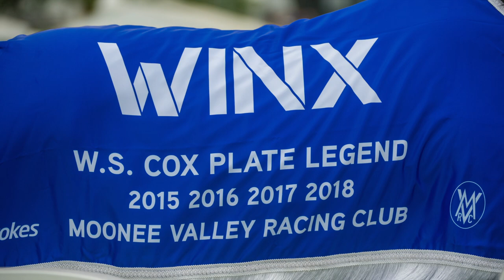WINX - QUEEN OF THE TURF - LYRICS, MUSIC AND VOCALS BY MARK LEE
QUEEN OF THE TURF - A Song by Mark Lee of Fast Track Photography.
Our tribute to the great Australian racehorse Winx, with lyrics, music, guitar and vocals by Mark Lee.
Featuring a selection of our favourite images of Winx from the beach to the Cox Plate, to Royal Randwick and her final race, the Queen Elizabeth Stakes.
All images captured by Sharon Lee Chapman and Mark Lee of Fast Track Photography.
For more information about Fast Track Photography, please visit our